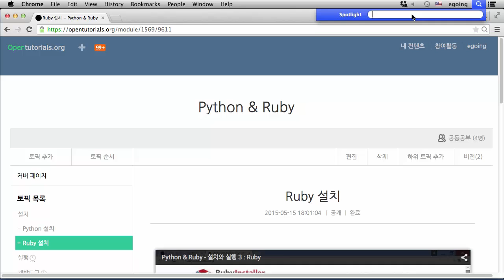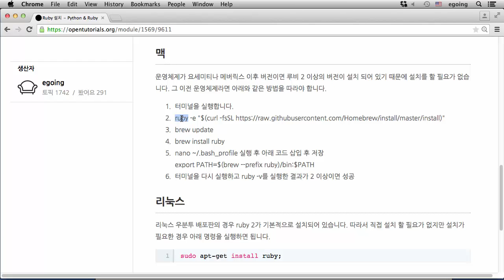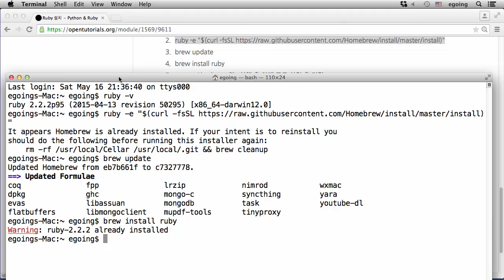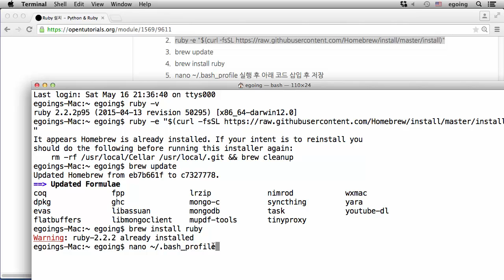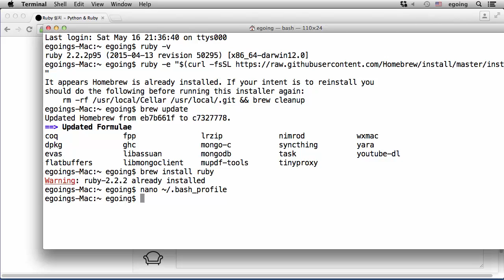Python & Ruby - 설치와 실행 3-2 : Ruby - OSX